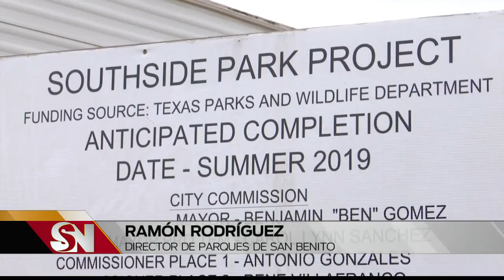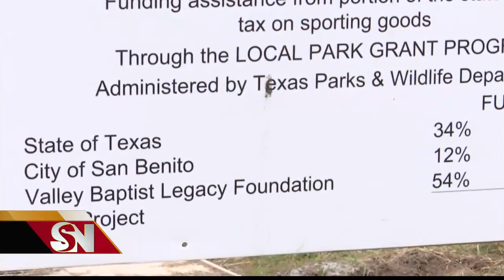Demora en construcción de parque en San Benito